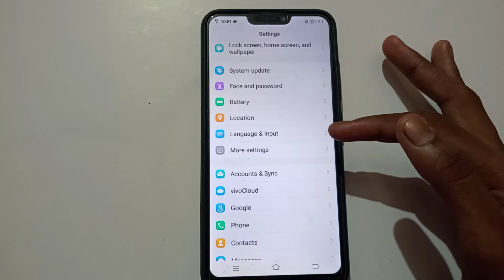how to disable data roaming in Vivo Y28 mobile